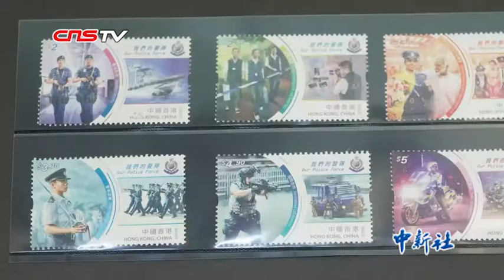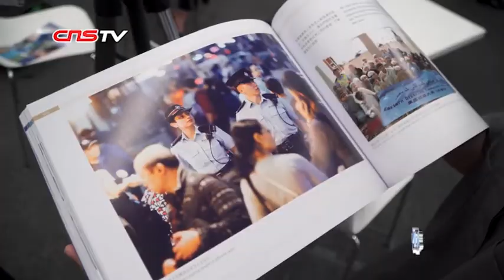香港警队成立175周年 推出特别纪念邮票及特刊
2019年是香港警队成立175周年。4月29日，香港警队和香港邮政宣布将发行一套“我们的警队”特别纪念邮票，邮票将于4月30日公开发售。（记者 让宝奎 胡定轩）